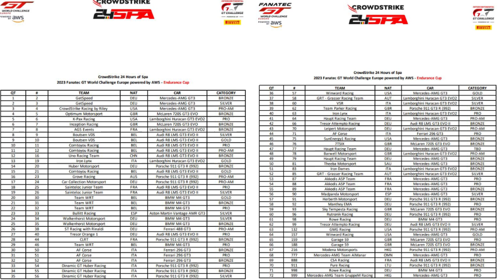REVIEW - LA LISTE DES ENGAGES AUX 24H SPA 2023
Voici la review de la liste des engagés des 24h de Spa sortie ce 23 mars 2023.
Elle a été faite à l'arrache mais j'avais quand même envie de la proposer.

Timecode:
00:00 Intro
01:10 Aston Martin
01:27 Audi
02:15 BMW
02:45 Ferrari
03:06 Lamborghini
03:37 McLaren
04:08 Mercedes
04:50 Porsche
05:17 Outro